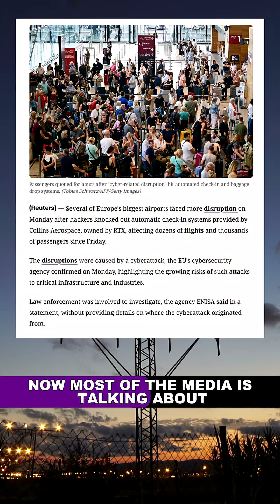European Airports Cyberattack EXPLAINED (it's WORSE than people think...)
✈️ A MASSIVE cyberattack on European airports has exposed the growing threat of ransomware attacks. Unlike simple service outages, ransomware means hackers are inside the system - holding passenger data and operations hostage.

In this clip from The Trickcast, we break down why this attack is worse than most people think, and what it reveals about the future of cyber warfare.